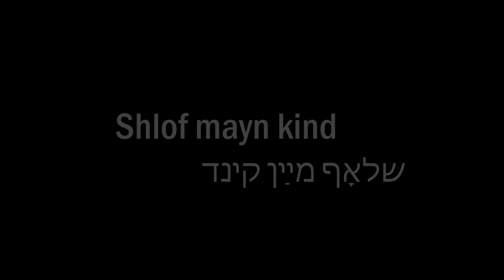Lucette van den Berg- Shlof mayn kind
I composed a choir piece for women choir on the traditional Yiddish song 'Shlof Mayn kind'.
It's a song about the hopes, despair and strength of a mother. The choir is commenting on the lyrics with quotes out of another Yiddish lullaby. It starts in a medieval style, which develops more into a modern choral style as the piece becomes more dramatic.
It gives a lamenting, almost sacred feel to the song as if the choir is trying to support the mother, but also knows what's really happening.

Video: LSD projects

Please listen the song on a good audioset!!